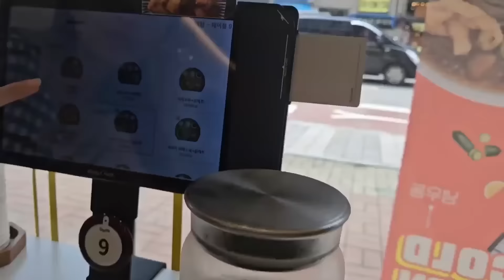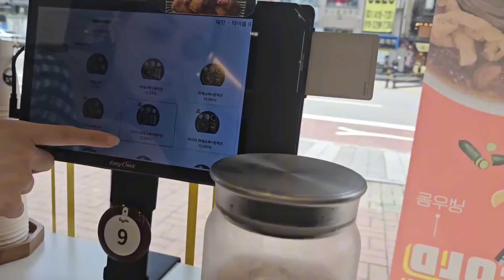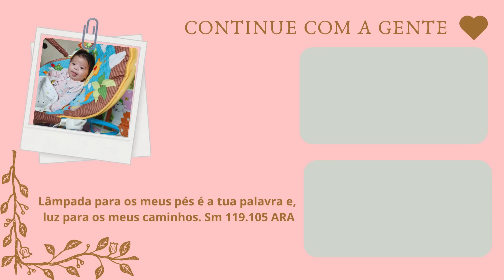SAI PARA ALMOÇAR COM UMA AMIGA BRASILEIRA | ANNA JÁ QUER FICAR DE PÉ SEM APOIO | TEMPO DE QUALIDADE